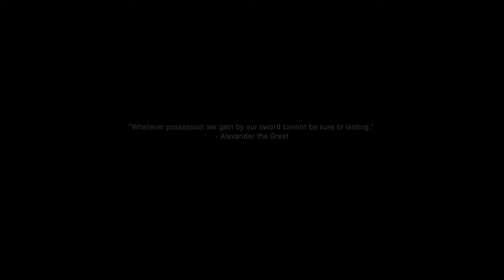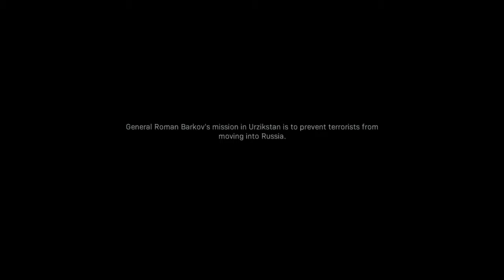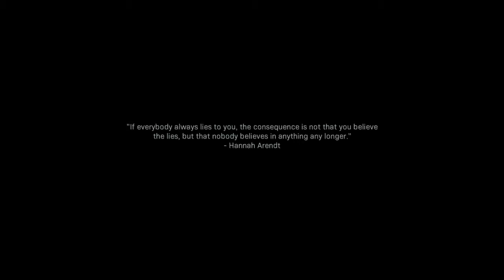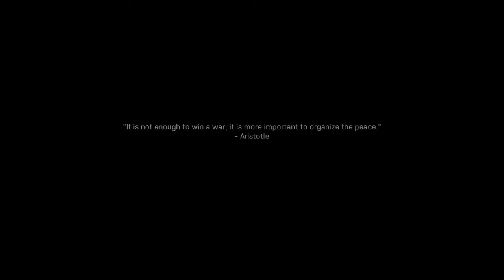Modern Warfare. Ep 4 [Dödar "The Wolf"]